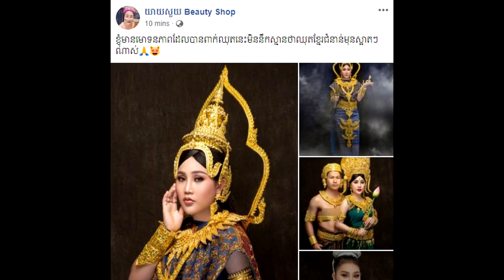តិចមើលអត់ស្គាល់! យាយសួយ ស្លៀកឈុតនេះ ពិតជាស្អាតណាស់ ផ្ទុះការចាប់អារម្មណ៍ ស្អាតសាហាវ